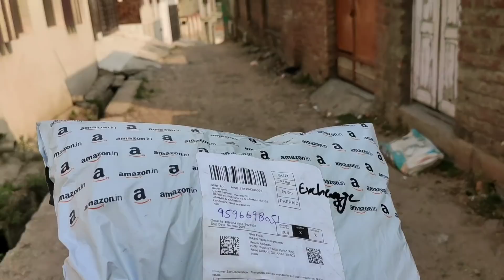My First Online Exam !! Saba Neh Shopping Ki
I am Babar Choudhary from jammu and Kashmir

         Thanks❤❤❤